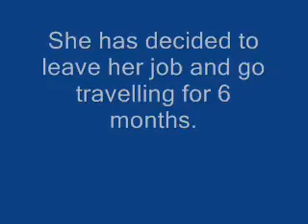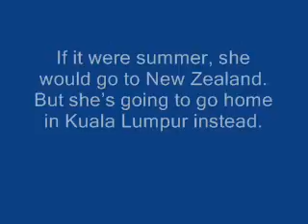KITTY CAROLINE first try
She finds it interesting and decides to make it herself after practicing an hour.